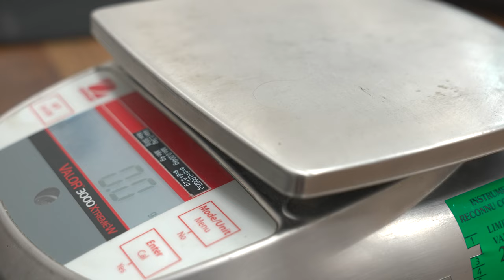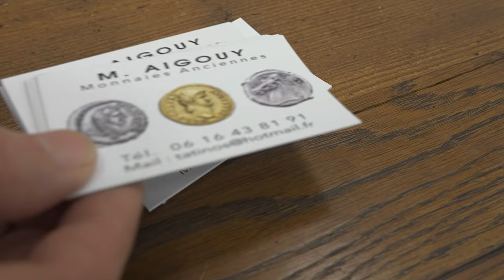Achat Or Millau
Achat Or Millau : achat-or-millau.fr
Marc Aigouy 7 rue du Mandarous 12100 Millau
Réalisation
Agence de communication à Millau
Conseil | Création de site web | Vidéo | Photo | Drone
Pascal Marty • Aurélien Trompeau
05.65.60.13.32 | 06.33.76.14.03